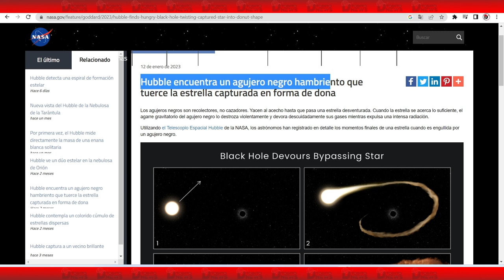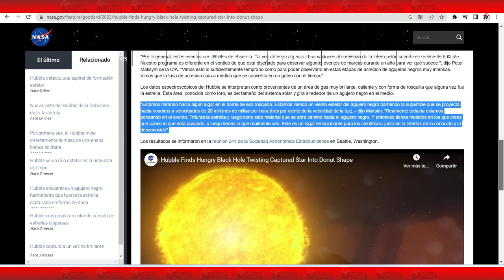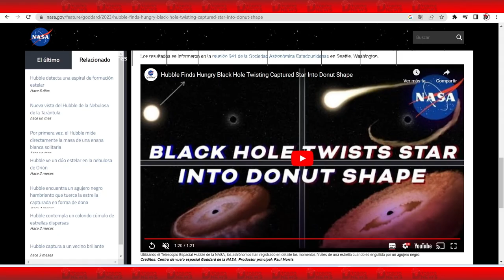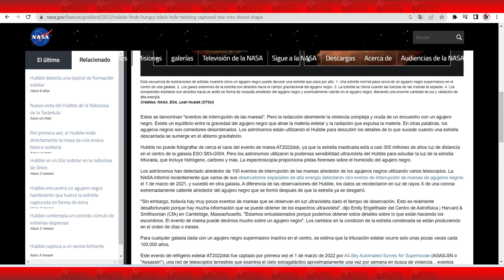Telescopio Hubble capta a un agujero negro “devorando” una Estrella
El Telescopio Hubble captó cómo un agujero negro “engullía” una estrella. De acuerdo con información de la Nasa, se estima que la “trituración estelar” en cualquier galaxia con un agujero negro supermasivo inactivo en el centro ocurre pocas veces cada cien mil años.

Durante los últimos meses el telescopio espacial Hubble ha estado observando un festín cósmico. A unos 300 millones de años luz de nosotros (relativamente cerca en términos espaciales), un agujero negro supermasivo engullía una estrella que se había acercado demasiado.

Casi 300 millones de años luz de distancia. AT2022dsb es el nombre que los astrónomos han puesto al evento captado por el Hubble, en el que un agujero negro situado en el centro de la galaxia ESO 583-G004 hizo añicos una estrella que se acercó demasiado a las inmediaciones del agujero.

Los eventos de este tipo son muy intensos pero lentos.

Utilizando el Telescopio Espacial Hubble de la NASA, los astrónomos han registrado en detalle los momentos finales de una estrella cuando es engullida por un agujero negro.

"Esta secuencia de ilustraciones de artistas muestra el evento captado por el Telescopio Hubble. Así lo describe la Nasa: 1. Una estrella normal pasa cerca de un agujero negro supermasivo, que se encuentra en el centro de una galaxia. 2. Los gases exteriores de la estrella son atraídos hacia el campo gravitatorio del agujero negro. 3. La estrella se tritura cuando las fuerzas de las mareas la separan. 4. Los remanentes estelares son atraídos hacia un anillo en forma de rosquilla alrededor del agujero negro y eventualmente caerán en el agujero negro, liberando una enorme cantidad de luz y radiación de alta energía."

Gracias a la sensibilidad ultravioleta del Telescopio Hubble, científicos pudieron captar cómo un agujero negro “engullía” una estrella que, al acercarse lo suficiente, fue devorada a causa del agarre gravitatorio de este. Cuando esto pasa, se expulsa una enorme cantidad de luz y radiación, por lo que los investigadores podrán estudiar la luz de la estrella, que incluye hidrógeno, carbono, entre otros elementos.

El evento fue captado el 1 de marzo de 2022. Peter Maksym, del Cfa, afirmó en el mismo comunicado que “por lo general, estos eventos son difíciles de observar.

De acuerdo con información de la Nasa, se estima que la “trituración estelar” en cualquier galaxia con un agujero negro supermasivo inactivo en el centro ocurre pocas veces cada cien mil años.

El telescopio espacial Hubble.
O simplemente Hubble, es uno de los telescopios espaciales más renombrados de la astronomía moderna que orbita en el exterior de la atmósfera terrestre, en órbita circular alrededor del planeta Tierra a 593 kilómetros sobre el nivel del mar, con un período orbital entre 96 y 97 minutos.

El Telescopio Espacial Hubble puede obtener imágenes astronómicas de calidad sin las limitaciones que impone la atmósfera terrestre.
Desde su lanzamiento, el telescopio ha recibido varias visitas de los astronautas para corregir diversos errores de funcionamiento e instalar equipo adicional.
Desde que fue puesto en órbita en 1990 para eludir la distorsión de la atmósfera (históricamente, el problema de todos los telescopios terrestres), el Telescopio Espacial Hubble ha permitido a los científicos ver el Universo con más detalles y una claridad jamás lograda.

Créditos / Fuente de Información:
NASA, ESA, Leah Hustak (STScI)